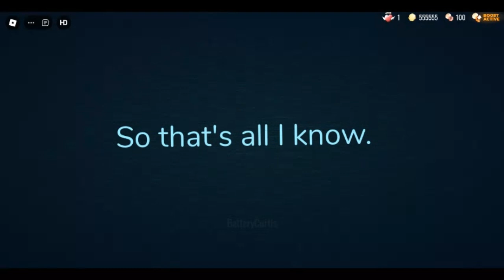Guiding Light - You have died to Sailor Mars...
You should have her some Pop Tarts instead of her and Candace first...